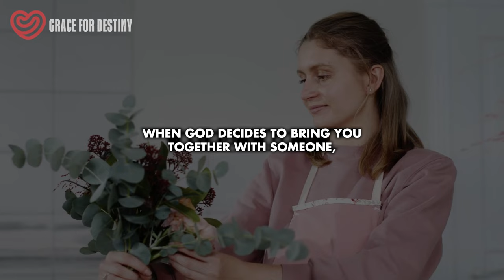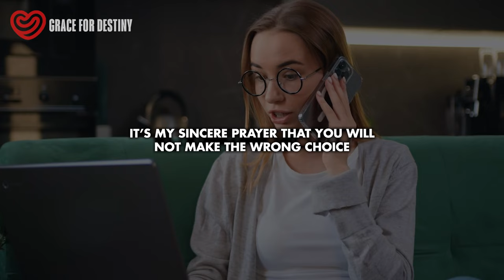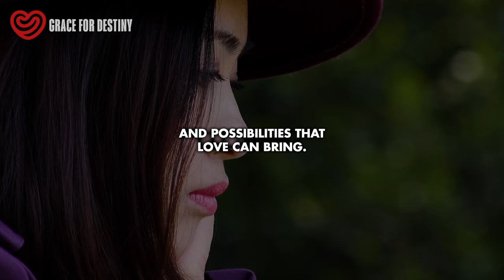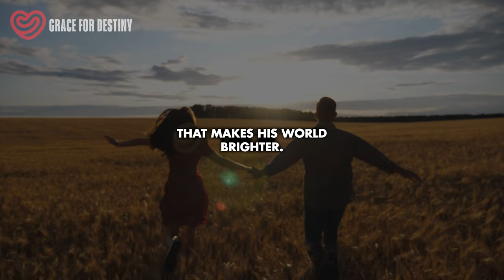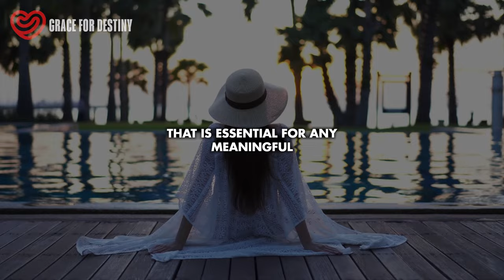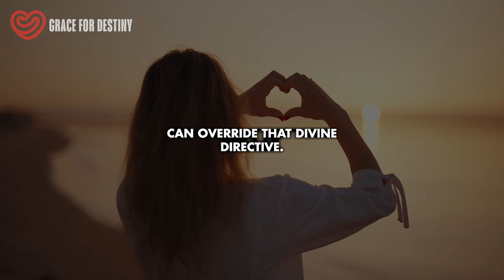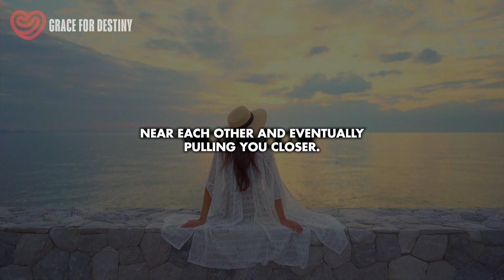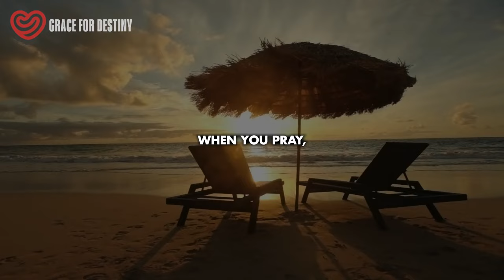God Is Connecting Your Heart To Someone - Stop Pushing Your Soulmate Away!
Do you believe that there's someone special out there waiting for you? Well, if you do, here's something to remember. When God decides to bring you together with someone, you can be sure that it's the best decision for you. He loves you so much that He'll never give you someone who'll harm or endanger you in any way.